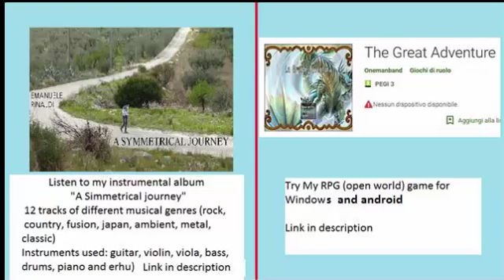Monster Hunter 3rd - Guild ( 8 stars ) - Tigrex & Black Diablos